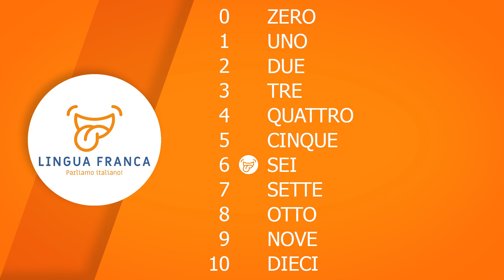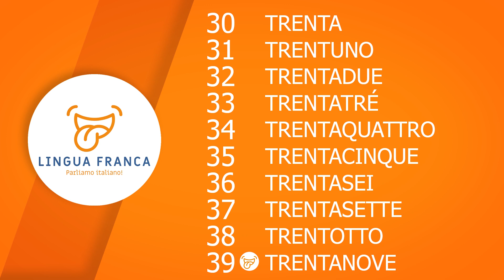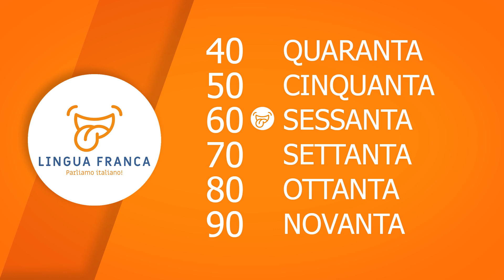Learn Italian numbers in under 10 minutes! (ITA, ENG/ITA Subs)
In this video you can learn how Italian numbers work in under 10 minutes! From zero to one billion ;)
This way you can show off your skills and count using numbers in Italian lol :D

Please note that the English subtitles are written to be the closest translation possible of what I say in Italian, which means they won't always be syntactically good, but that's done on purpose so that you have a 1:1 translation as much as possible :)